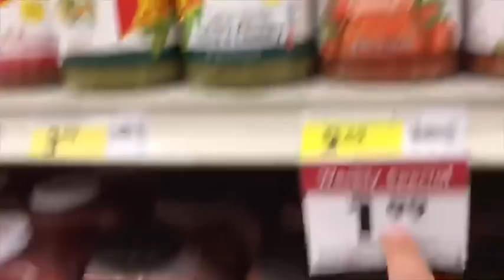My Smart & Final Adventure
My cousin is going to be editing my videos from now on this is his Instagram and Snapchat!!!